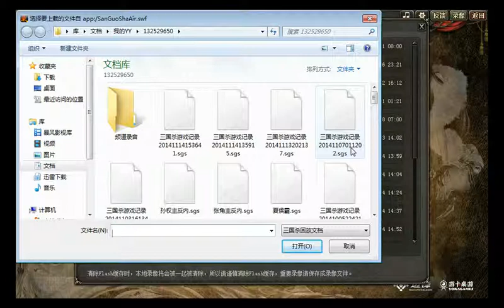幻影心三国杀解说,主视角闪电